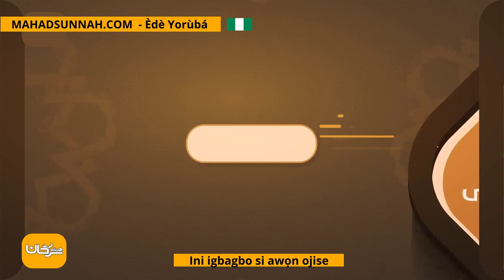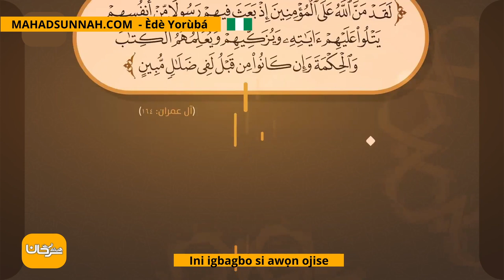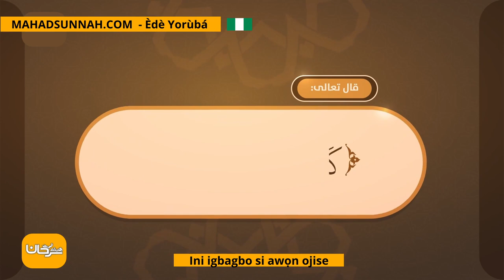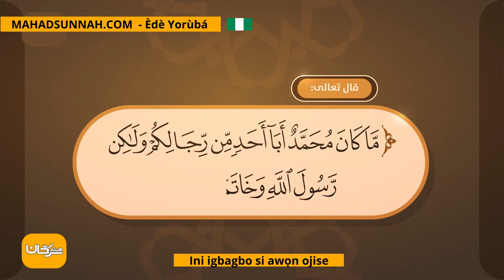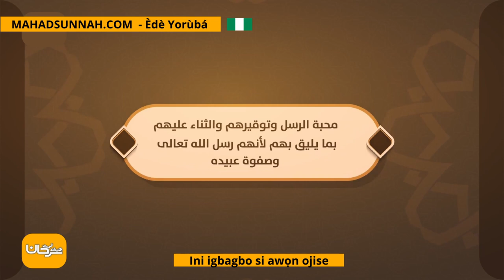Ini Igbagbo Si Awọn Ojise الإيمان بالرسل